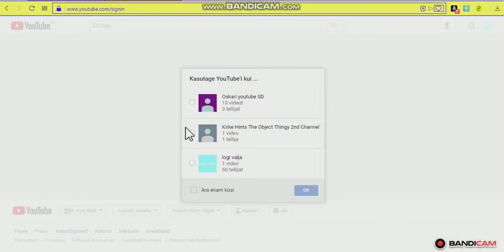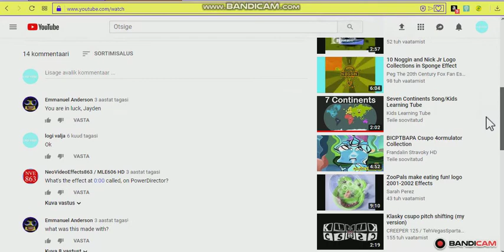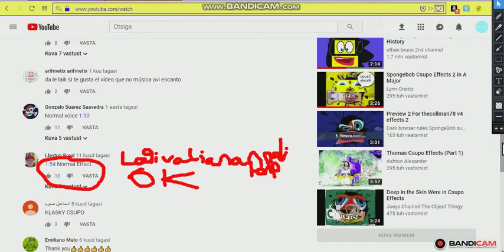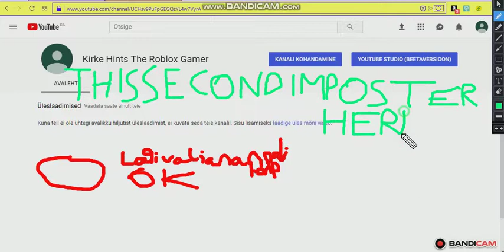This is an second imposter!